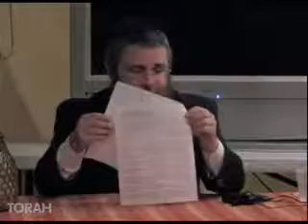Elul Endless Possibilities of Redemption - Dov Ber Pinson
Rosh HaShana Elul Slichos

 on Sun Jul 16 09:45:08 EDT 2017